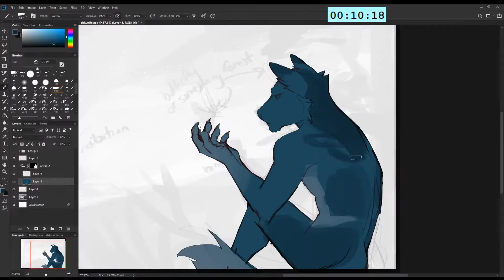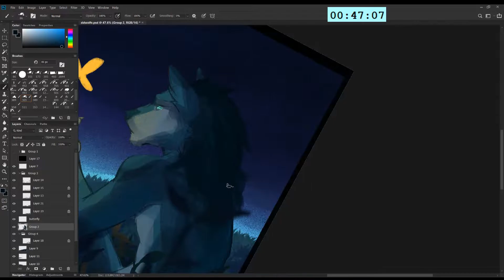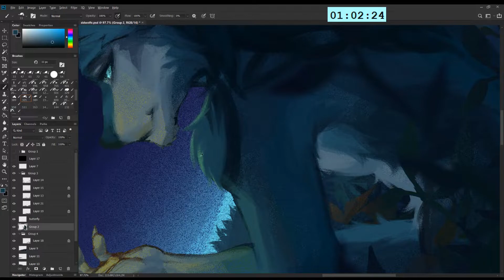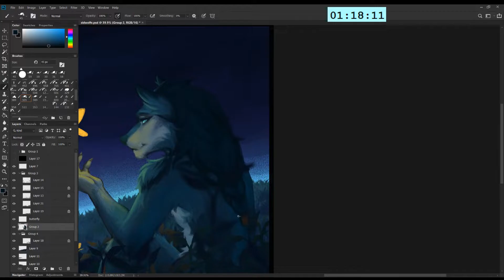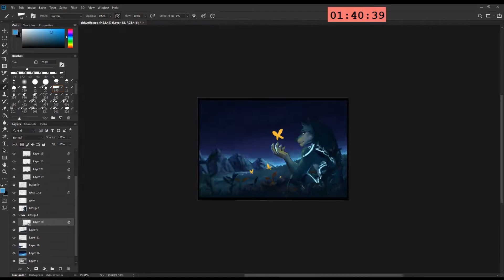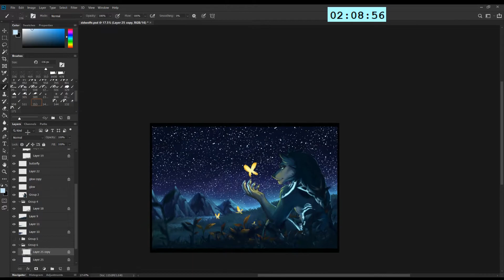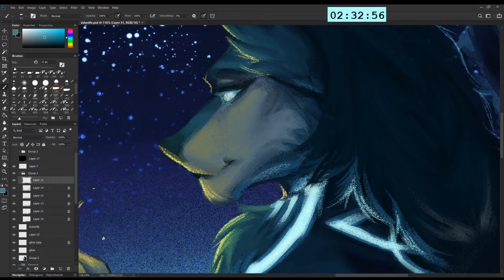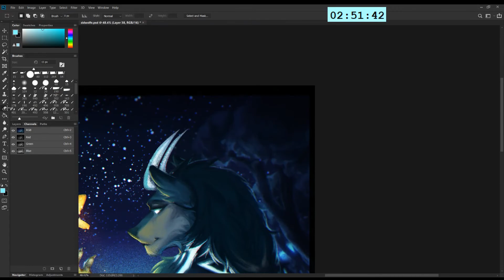zidak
Commission for zidak

Artist: Le gang
Song: Roads 2 (feat. LiQWYD)

Artist: Le gang
Song: Drops in mind

Artist: Le gang
Song: Halal

Photoshop CC + my own custom brushes